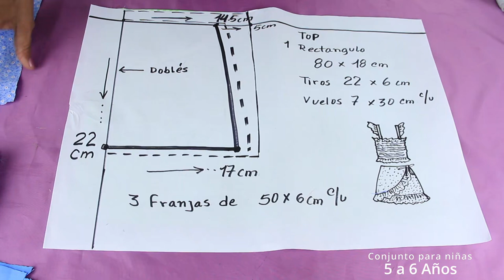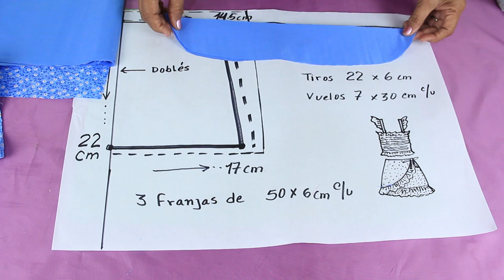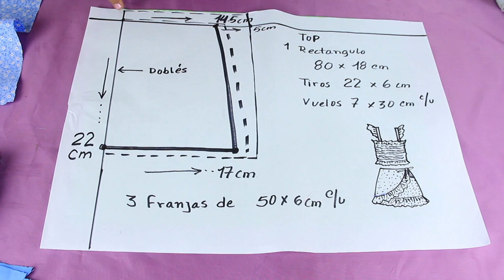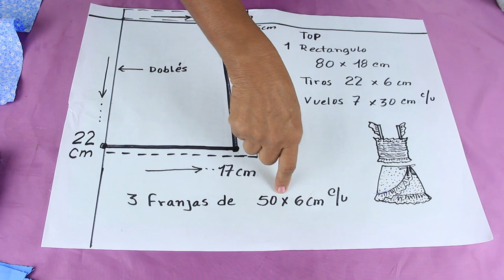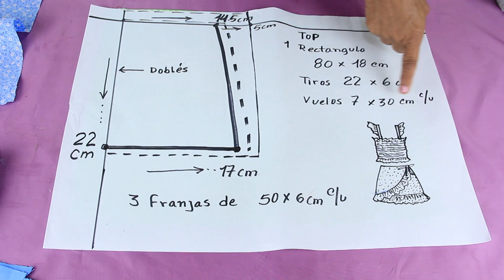Wow 🔥 Este Conjunto de verano es fácil de coser incluso para un principiante 👍 Proyectos de costura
😲 Wow 🔥 Este vestido de verano es fácil de coser incluso para un principiante 👍 Proyectos de costura